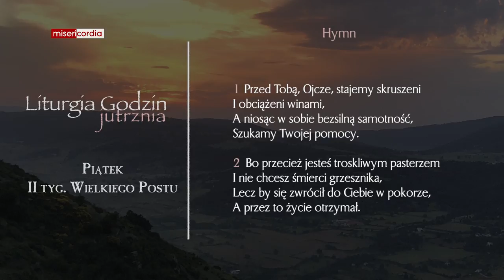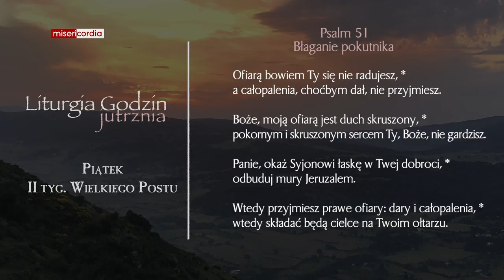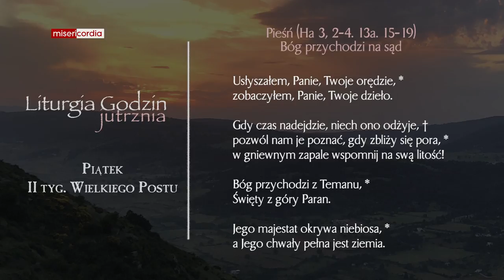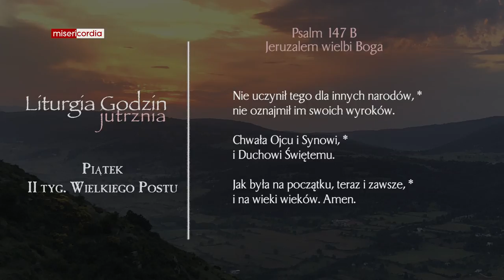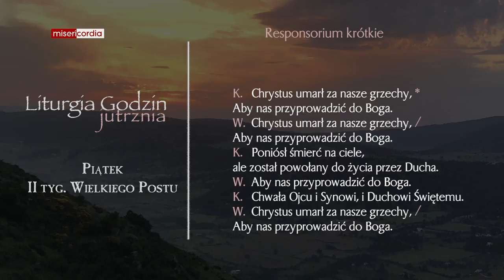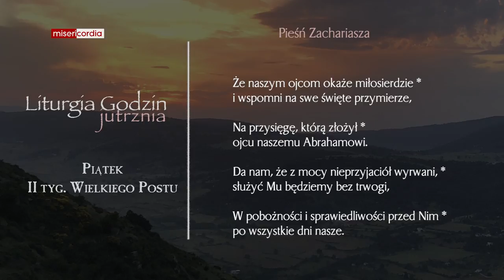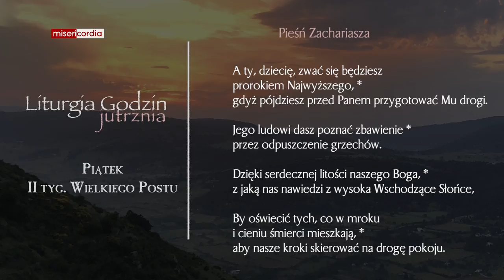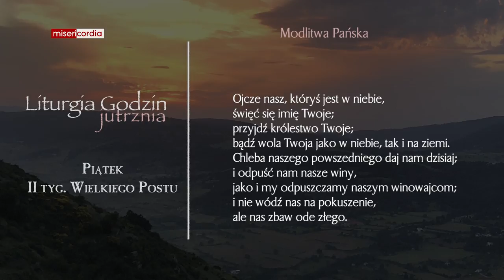Liturgia Godzin | Jutrznia | Piątek, II tyg. Wielkiego Postu